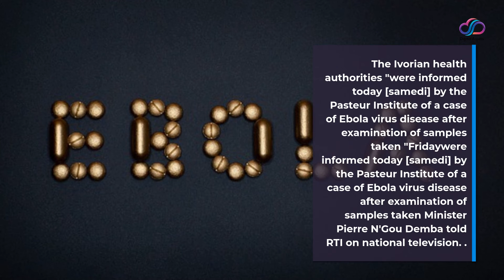First confirmed case of Ebola virus in Côte d’Ivoire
A case of the Ebola virus has been detected in Côte d’Ivoire, the first for nearly 30 years in this neighboring country of Guinea hard hit from 2013 to 2016 and where the virus reappeared in 2021, the Ivorian minister announced on Saturday evening. of Health.

The Ivorian health authorities “were informed today [samedi] by the Pasteur Institute of a case of Ebola virus disease after examination of samples taken “Friday” from an 18-year-old girl of Guinean nationality, “Minister Pierre N’Gou Demba told RTI on national television. .